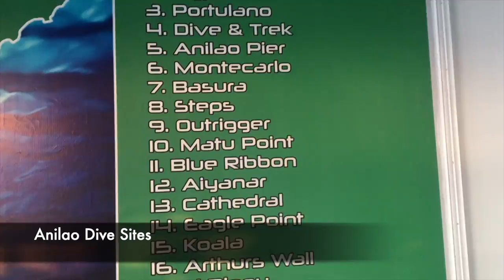78: Underwater Nudis Colony?! Scuba Dive Anilao, Batangas, Philippines - Blue Ribbon Dive Resort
Over Christmas, Brown and I checked off an item from our bucket list. We went scuba diving in Anilao, a unique dive destination located about 3 hours south of Manila. It is known for its dense biodiversity and abundance of sea life which is why it has been rated the #1 dive destination in the world for underwater photography. This video, filled with critters, is all the evidence you need to put it on your own bucket list.

Don't miss the deep dive descriptions about sea slugs mating, mimic octopi, and frogfish! You will learn a little bit about what makes these creatures so interesting and unique!

Here are some of the sea life in this video in order of occurrence:

blue ribbon dive resort, Anilao Philippines, scuba diving Philippines, Philippines travel, ze frank, Bubbles Dive Site,

All we ask is that you have patience with us as we get better making videos and tell us what you would like to see for future content.   Hopefully, you will be as blown away from watching as we were experiencing and producing our adventures for you to learn from and enjoy!